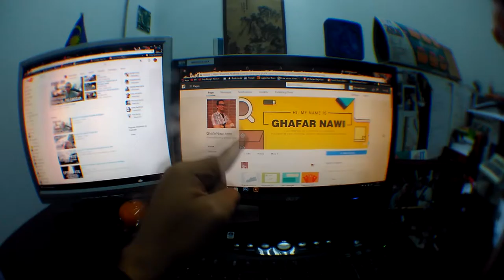Episod #80- Nyaris dikejar hanjeng!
Membebel sikit... Biasalah, emo~